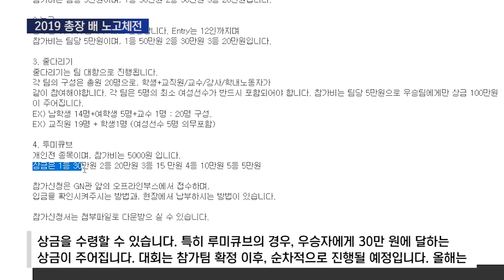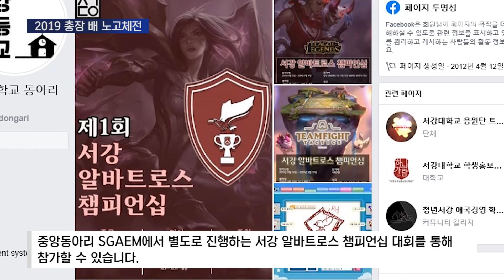[2019 총장 배 노고체전] | News In Sogang | 서강대학교 방송국 SGBS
서강대학교 방송국 SGBS

[2019 총장 배 노고체전] / News In Sogang

PD. 전종윤, 한고은
ENG. 김재혁